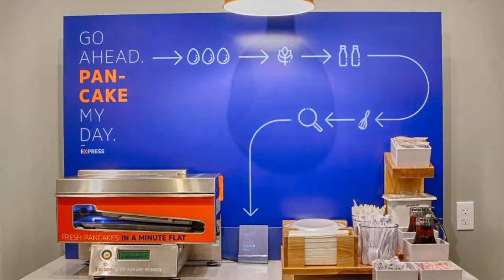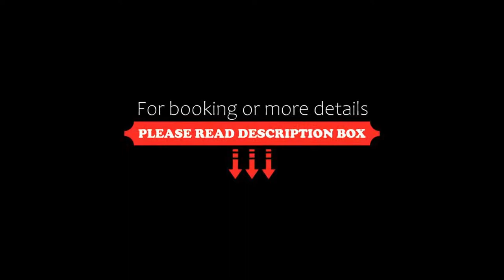Holiday Inn Express Vancouver-Metrotown (Burnaby), Burnaby, Canada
About Property:
Featuring an outdoor pool, the Holiday Inn Express Vancouver-Metrotown is only 12 km away from Vancouver city centre. A microwave and refrigerator are available in each room. Free WiFi is available.
A flat-screen cable TV is provided in all air-conditioned guest rooms at the Vancouver-Metrotown Holiday Inn Express. A work desk and seating area is offered.
Buffet breakfast is included for guests each morning. A fitness centre and business facilities are offered on-site. A 24 hour front ...
Property Type: Hotel
Address: 4405 Central Boulevard, V5H 4M3 Burnaby, Canada
Searching For
1. Holiday Inn Express Vancouver-Metrotown (Burnaby) - Burnaby - Canada
2. Holiday Inn Express Vancouver-Metrotown (Burnaby) - Burnaby - Canada Address
3. Holiday Inn Express Vancouver-Metrotown (Burnaby) - Burnaby - Canada Rooms
4. Holiday Inn Express Vancouver-Metrotown (Burnaby) - Burnaby - Canada Amenities
5. Holiday Inn Express Vancouver-Metrotown (Burnaby) - Burnaby - Canada Offers and Deals
Audio Credit:
Track Title: Reasons To Hope
Artist: Reed Mathis